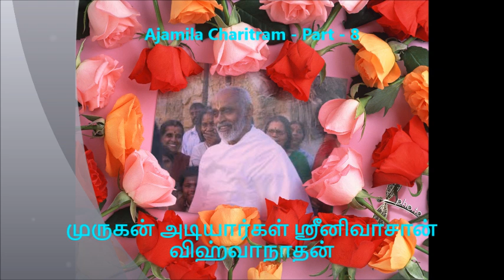Ajamila Charitram Part 8